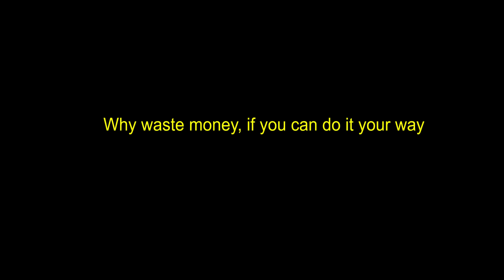Mom with Solution || Comedy Video || English Subtitle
NEMCARE Contact -

Behind Chi iung-

Chi iung -